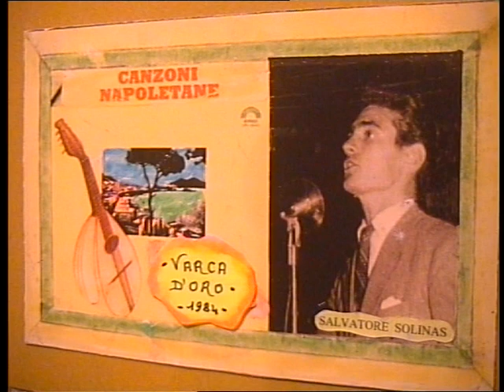( VARCA D'ORO ) reg, 1984